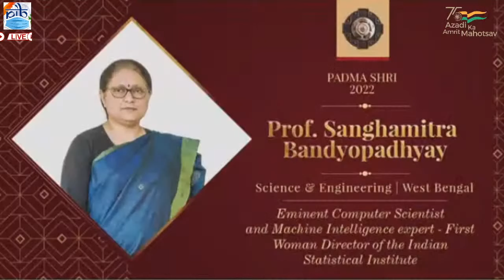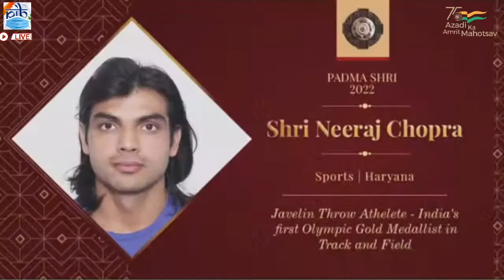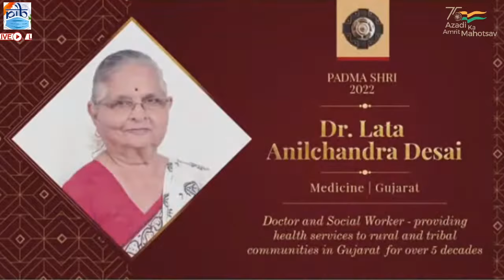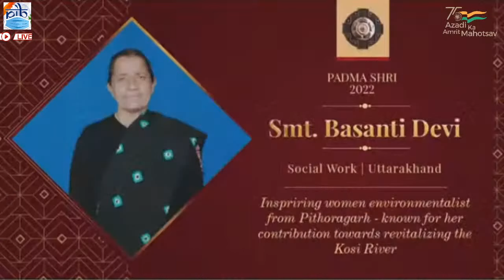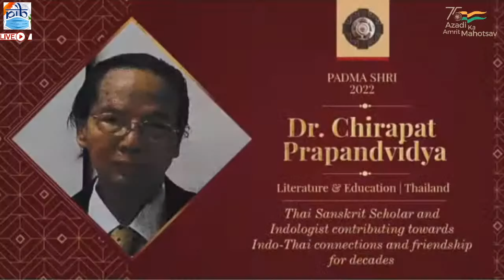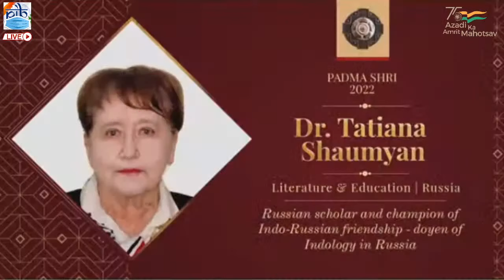President Kovind presents Padma Awards 2022 Civil Investiture Ceremony - II at Rashtrapati Bhavan